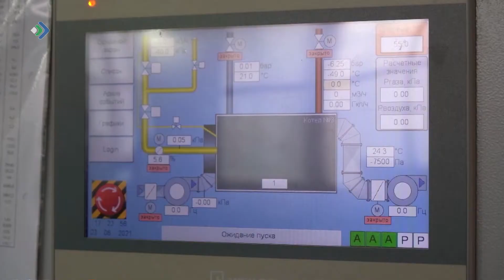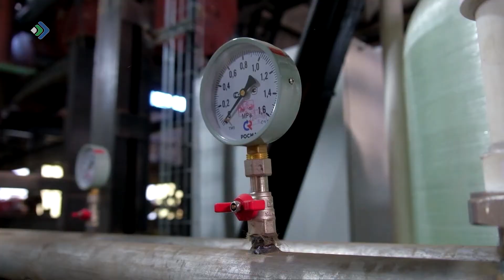Руководству Вуктыла и «Аквасервису» удалось договориться с газовиками о реструктуризации платежей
Руководству Вуктыла и представителям компании «Аквасервис» - собственнику   центральной котельной муниципалитета – удалось договориться с газовиками о реструктуризации платежей. Встреча с «Газпромежрегионгаз Ухта» прошла накануне поздно вечером. Как рассказала нашему телеканалу мэр Вуктыла Гульнара Идрисова,  разговор получился содержательным и конструктивным.